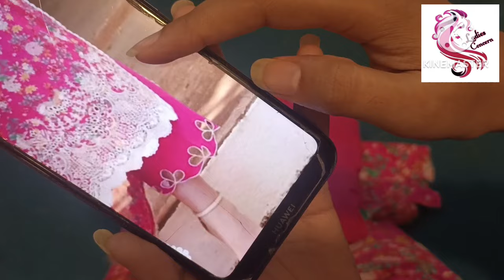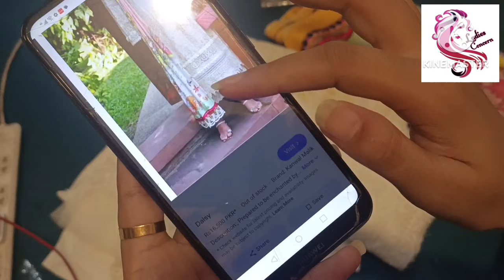90% off kanwal malik Sale | Shop fast | 03153007080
Our other video links.

Thanks